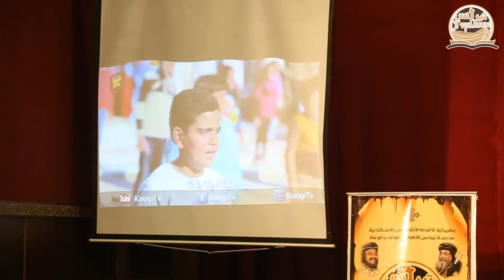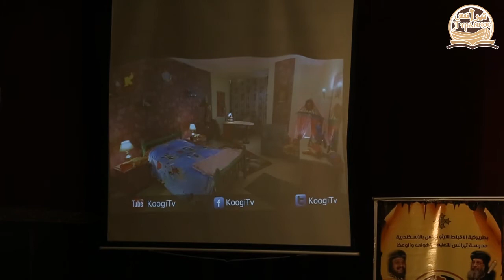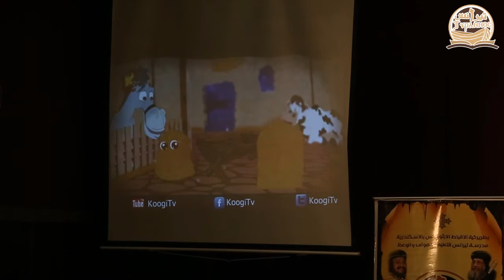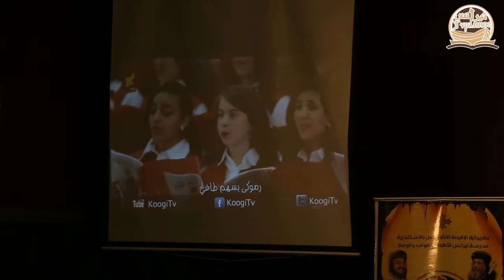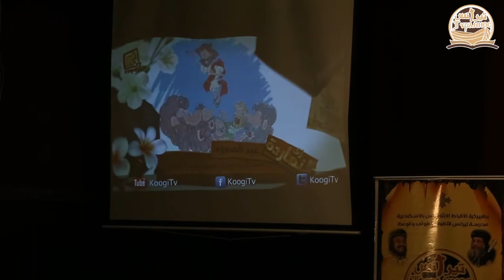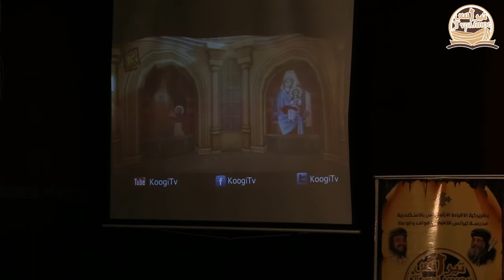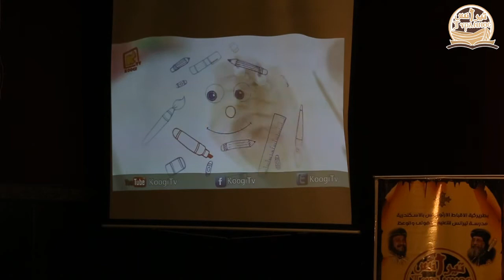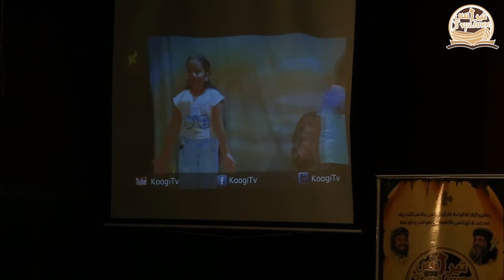خبرة قناه كوجى - د.مينا رمسيس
خبرة قناه كوجى
د.مينا رمسيس
مدرية تيرانس للتعليم اللاهوتى و الوعظ